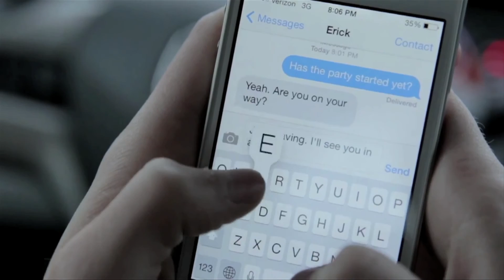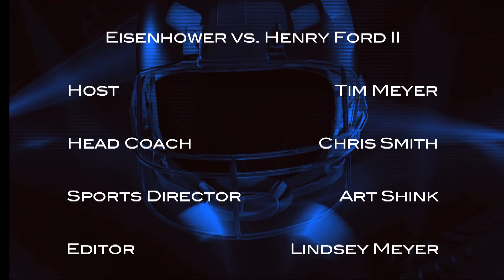Eisenhower Eagle Football Review - Week 9 - Ford II